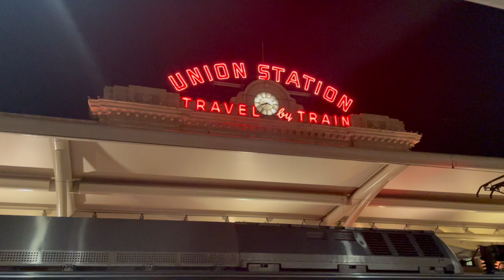My Baby's In Denver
California Zephyr Emeryville to Denver

Written and Performed by GRT

Lyrics

Jumpd on a train out near San Francisco
That cart just wanted to go go go
My Baby’s waitin for me out in Denver
My eyes longin to finally see her
Glidin over this wild land
The miles pass me by
Bays to mountains to hardened sands
The hills release a sigh
I grew tired of swingin for gold
Boss-man’s rules all around
I knew my baby I had to hold
So I left that pick and pan on the ground
So I hopped a train near Oakland’s docks
Behind those beasts of metal
Buttoned my jacket and darned my socks
Lit a fire for my kettle
A man across the flickerin flames soon asked me
Why I gave up the search for a fortune
I told him despite the dim light it was clear to see

For my Baby’s waiting for me there
with her glowin eyes and flowin hair
I long each moment for her warm embrace
So of course to Denver I now race
The old man just laughed
and gave his beard a tug
Then stared into the past
A long breath a slow shrug
As I tuned my banjo

I gave him a nod
and the strings a pluck

The wind whippin past
Captivated by the land And the shadows it casts

As the locomotive climbs the sierras
We drained the marsh and urge the waters
but the mountains still command us
Thrashin about left and right I try to warm my hands

I hear the clangin of empty bean cans

A half dollar if you let me sleep
A quarter more for good dreams
A whole George Washington to stay warm
And a Lincoln for all that til’ the sun gleams
But the fool he didn’t take the bribe
And for hours I lay there on my side
Cursin the snow as it drifts inside

But a new day dawned
The train rattlin on
Leanin in the banked turns
Over and over the wheels churn
The rail joints mimic my heart beat
Or maybe its the other way ‘round

As we soar over the barren ground
Across the basin and ranges of Nevada
And through that old dried lake
Can’t this thing go any faster

Now through the snowy utah mountains
We sail along that steel river
Through those red cliffs and terraced lands

I know my baby’s worth it 10,000 lbs in gold

The red hills fade to muddy grey
And we begin to skirt a river roaring

Going up the valley down which it’s endlessly pouring
Soon enough I cross the border
My honey and I now in a state together

The train stops in a train yard

My car-mates leave for hardwork in the fertile valley on the state line
I feel a warm breeze blow through the vast valley
Followed by a distant howl
A light rounding the corner I begin to see

The rolling beast screeches to a stop
Shimmering in the fading light
I run and see if upon it I can hop
Its siding never leaving my sight
A head pokes out suddenly and yells All aboard at me
I know then to ride this beast that I would have to pay a fee
Good day to you good sir said the head in a jolly way
I’m sorry but to ride this train I’m afraid you’ll have to pay
For this is the California Zephyr
A breeze blowing from West to East
And in that gale our guests can all happily rest their eyes and feast
Desperate to see my baby and with the night’s curtain starting to fall
I turned my pockets out and saw nothing but a lint ball

I had to give up what I didn’t want to one bit
So I took the patch on my left breast pocket
Gave it a tug til the threads started to rip
The conductor watched curiously as a frown formed on my lips
I took a small object and held it out to the man
The biggest nugget of wonderful gold to ever hit my pan
No bigger than a dime
But I polished it to a shine
It was the only valuable item I had to my name
But I guess fate is fickle and life’s a game
The man snatched it quick
Said get on in a lick
And next thing I knew
I was in a short queue

I slept as we raced up to the continental divide
Through the valleys, along rivers, yet completely still I lied
I’m told majestic fauna and snowy peaks past by me
But in my bliss I wouldn’t miss that which I didn’t see
Then down we went to the plains below
Buildin up our speed
Through the moffit tunnel and partin the snow
The engine in the lead
Deep in a dream I hear a faint noise
Then it cuts in clear - a boomin voice

Down the stairs I skip every other
With thoughts of my baby and I embracin each other
Before the train even comes to a halt
I leap down to the conductor’s disapproval
Through the station doors onto the street I bolt
Through the blocks like a wild bull

I look around the streets now bathed in light
Electromagnetic waves bouncin all around the night
The city is still the city is quiet
I can see my breath as I admire the snowy blanket
There’s a shuffle behind the door
I quickly stand up straight
My heart starts to race once more
I know the hours is late
The door rips open and there she is, with water in my eye
I start to say My, oh my, not a day went by
But before I finish my improvised line
I’m in her arms and she’s in mine
Then she starts to say What took you so long through a grin on her face
But my kiss cuts her short as we resume our long awaited embrace